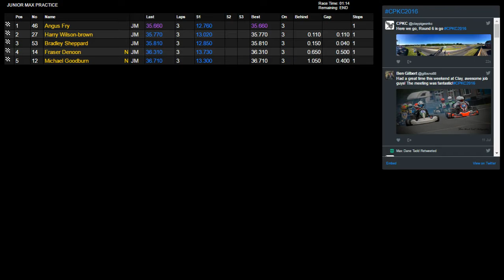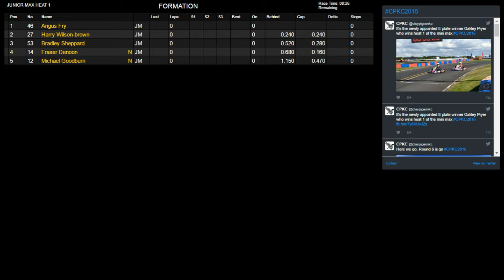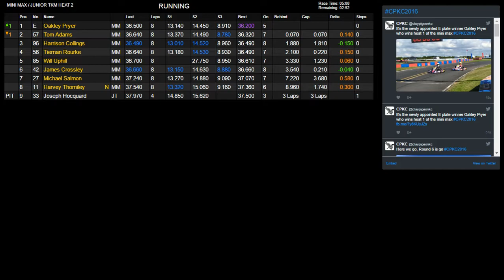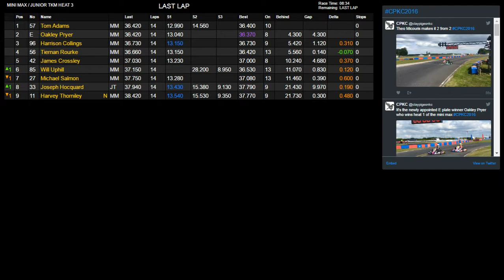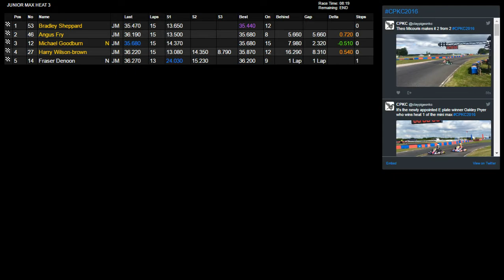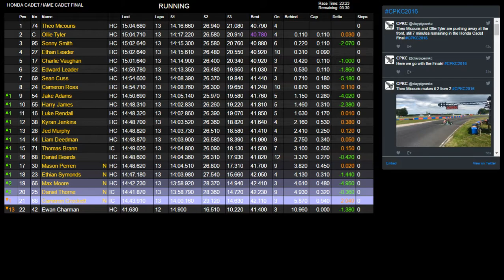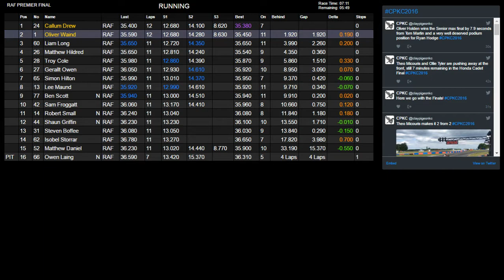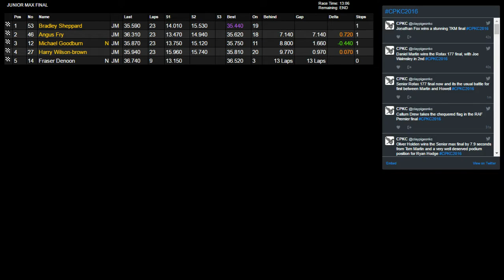Clay Pigeon Kart Club Round 6 - Live!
Live Timing with Commentary, by Sam Hunt, of the sixth Round of the Clay Pigeon Kart Club Championship 2016.
Joined by the RAF MSA Interservices Championship.

(22:55) Honda Cadet Heat 1
(38:05) Minimax/Junior TKM Heat 1
(48:31) Senior Max Heat 1
(1:00:30) RAFMSA Premier Heat 1
(1:12:09) Rotax 177 Heat 1
(1:23:32) Senior TKM Heat 1
(1:35:25) Junior Max Heat 1

(1:45:29) Honda Cadet Heat 2
(1:57:27) Minimax/Junior TKM Heat 2
(2:08:33) Senior Max Heat 2
(2:20:15) RAFMSA Premier Heat 2
(2:31:12) Rotax 177 Heat 2
(2:42:46) Senior TKM Heat 2
(2:55:55) Junior Max Heat 2

(3:06:07) Honda Cadet Heat 3
(3:18:46) Minimax/Junior TKM Heat 3
(3:30:28) Senior Max Heat 3
(3:41:38) RAFMSA Premier Heat 3
(3:52:50) Rotax 177 Heat 3
(4:04:37) Senior TKM Heat 3
(4:15:51) Junior Max Heat 3

(5:06:12) Honda Cadet Final
(5:29:52) Honda Cadet Final Restart
(5:43:09) Minimax/Junior TKM Final
(5:59:16) Senior Max Final
(6:18:15) RAFMSA Premier Final
(6:34:43) Rotax 177 Final
(6:51:36) Senior TKM Final
(7:09:13) Junior Max Final